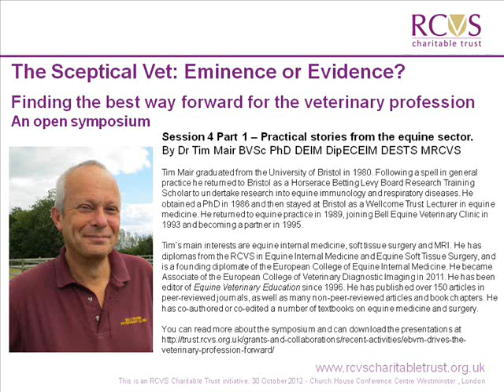Session 4 Part 1 EBVM from an equine perspective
Tim Mair, veterinary surgeon at Bell Equine Veterinary Clinic, presents Session 4, Part 1 "Practical Stories from the Equine Sector" at the RCVS Charitable Trust's first "Sceptical Vet: Eminence of Evidence?" symposium in London on 30 October 2012.

You can read more about the symposium and download the presentations